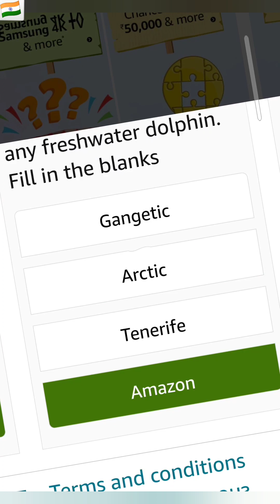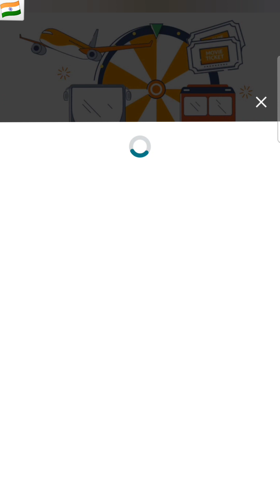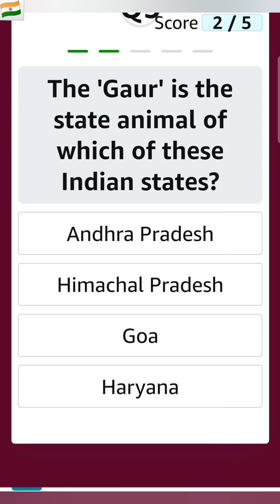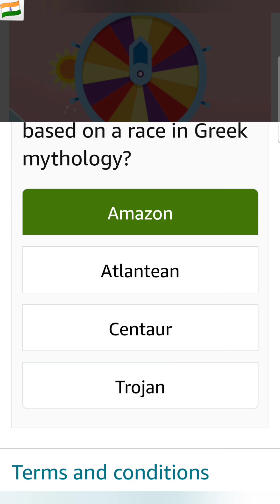Amazon Today Quiz Answers || Amazon Daily Quiz Answers Today 2 July 2023 Sunday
amazon quiz
amazon india
Amazon Funzone Daily Quiz Answers Today
Amazon Quiz Questions
Amazon Quiz Answers
Amazon Quiz Questions and Answers
Amazon Quiz
Amazon FZ Weekly Quiz answers today
FZ Quiz time Amazon
Amazon Fun Zone Jackpot Quiz answers today